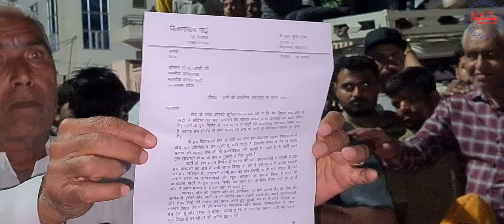विधानसभा क्षेत्र डूंगरगढ़ निर्दलीय उम्मीदवार प्रीति शर्मा डूंगरगढ़ वार्ड मीटिंग वार्ड 8 मोमासर बास